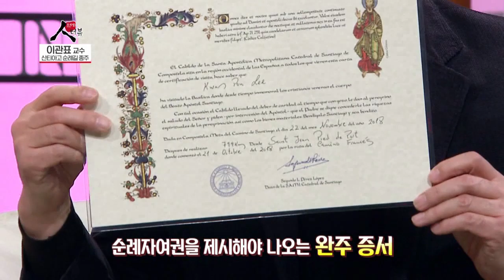[프라임인터뷰] 산티아고 순례길 종주 / 이관표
해마다 600만명이 방문하는 산티아고 순례길
이 곳은 많은 사람들의 버킷리스트에 올라있기도 한데요

오늘 프라임 인터뷰에서는 산티아고 순례길을 33일간 종주한
세명대학교 호텔관광경영학과 이관표 교수님과
다양한 이야기 나눠보겠습니다.

-프라임 인터뷰-
매주 일요일 오전 7시 30분
진행 : 김지윤